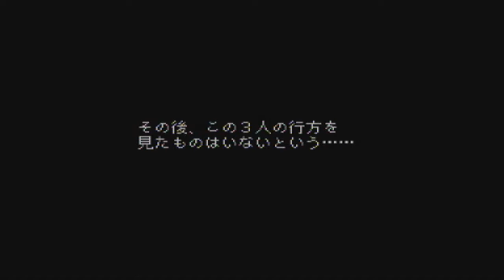Let's Play Chrono Cross Part 73 Another Ending 3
Yeah! I Serge and Kid are crazy!

and

STAY DETERMINED !